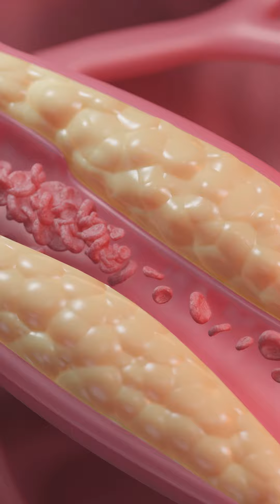4 cái lười gây HỎNG THẬN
📮Cơ Sở Hà Nội: số 37A ngõ 97 – Văn Cao – Ba Đình – Hà Nội
📞Số điện thoại: 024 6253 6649 – 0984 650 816
📮Cơ Sở Thành phố Hồ Chí Minh: Số 179 đường Nguyễn Văn Thương, P. 25, Q. Bình thạnh, TP.HCM
📞Số điện thoại : 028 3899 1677 – 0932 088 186